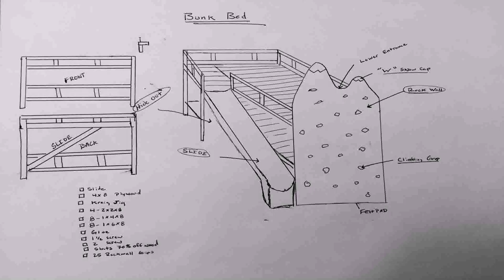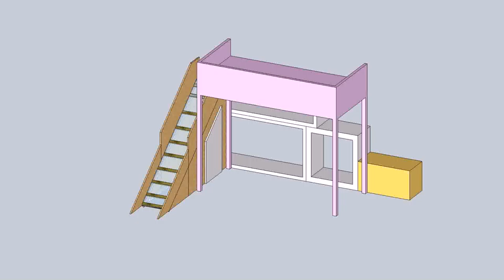Loft Bed With Slide Plans - Gif Maker DaddyGif.com (see description)